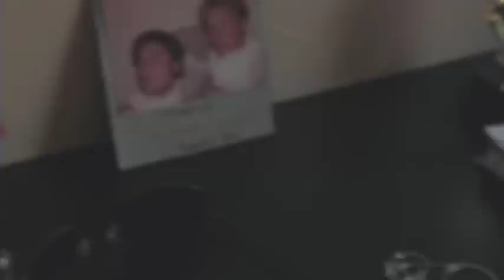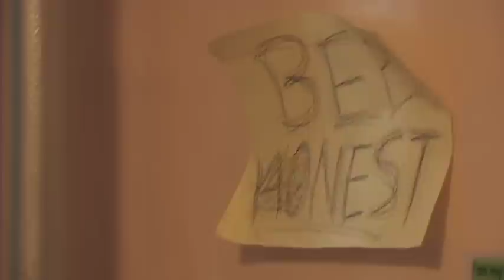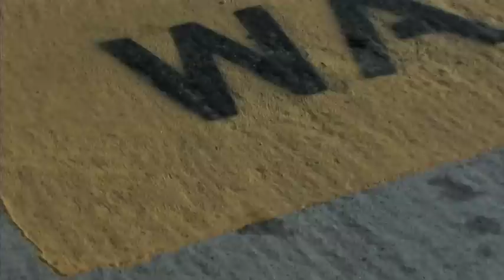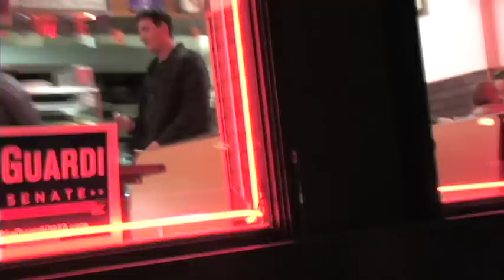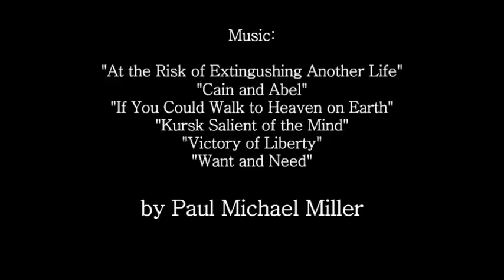The Calm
dir. John D'Amico
with Cara McMenamin, Conor Sullivan, Zach Redo

This is a movie I made. It cost about 2 grand. It's about the last woman on earth, or maybe it's not.